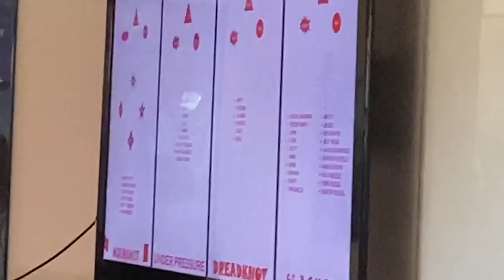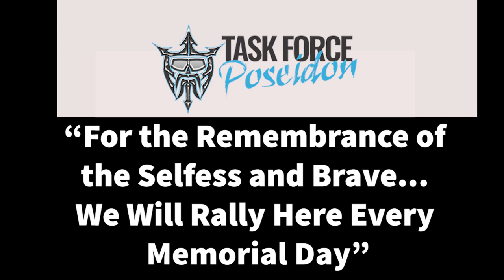Task Force Poseidon - The Hardest video I have made yet.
Memorial Day 2020, A fleet of four boats load up and start to head to an underwater memorial for fallen soldiers. The goal travel to the site, scuba dive, and remember our fallen brothers and sisters.
Unfortunately, Mother Nature did not cooperate. But that didn't stop us from going out to the bay and reminding people why they are able to be out partying.
Task Force Poseidon and Emerald Coast Scuba arrange this every year. Last Year was one boat. This was four. Scuba Tech graciously assisted with the Sea Cobra. It was one of the first public sightings of the "Under Pressure". Of Course, we would not forget the help of the Dread Knot 2.
I hope I have Honored your friends and family with this video. I am sorry for the length, but I think it is worth it.

Dancing Through the Stars - Wellness Featuring Divty
Pay Our Last Respects - Howard Harper-Barnes

Thank you so much For Emerald Coast Scuba for allowing me and Tami to witness such a wonderful event.
Thank you to all that have never returned. You are not Forgotten.
Chris Smith